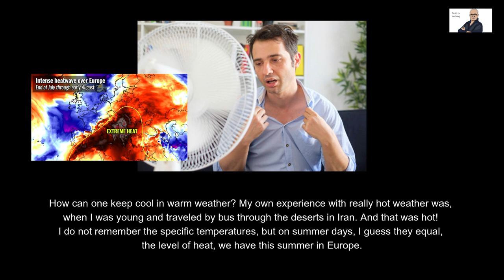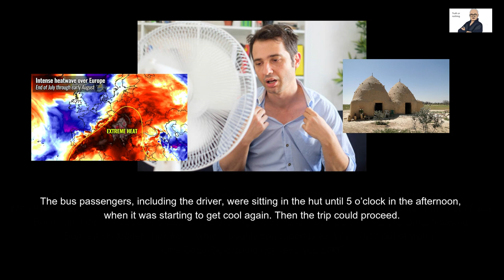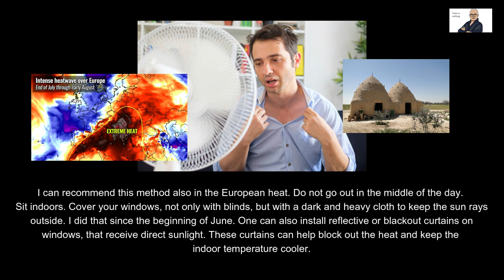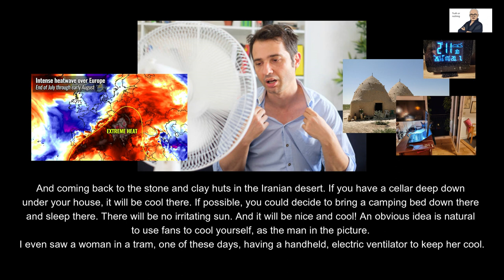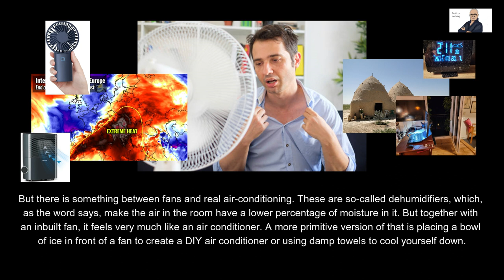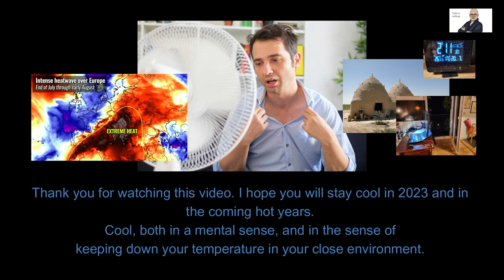HOW YOU KEEP COOL in the hot weather!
You can choose a number of subtitles in several languages, for instance, in Spanish, French, Portuguese, Hindi, Bangla, Arabic, Turkish, Russian, Hebrew, and Chinese.